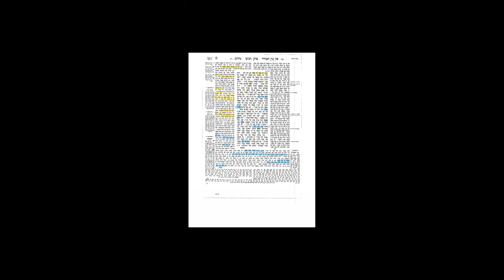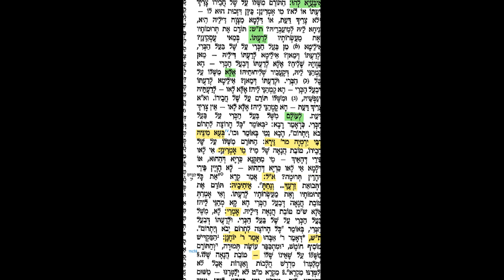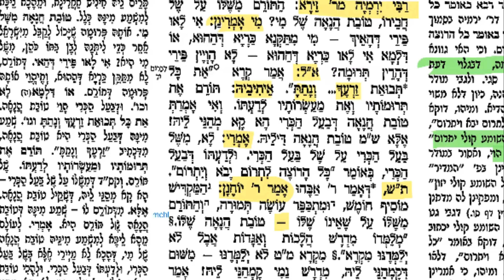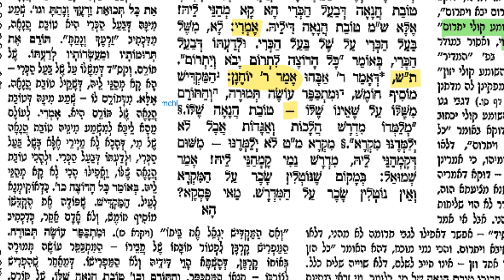Daf Yomi Nedarim Daf 36